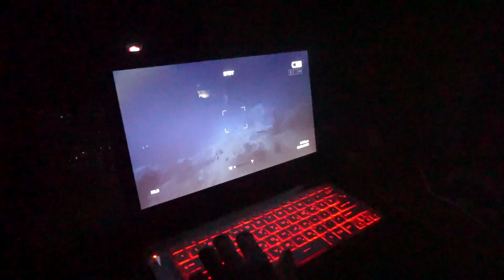M-AM SIMTIT CA IN BRAZILIA!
Calatorind atat de mult, am trecut prin tot felul de situatii. Chiar, ar trebui sa va povestesc de ziua in care am aterizat in Rio de Janeiro si m-am trezit fara posibilitatea de a-mi accesa cardul, fara bani cash si cu o eroare ce am intalnit-o la un bancomat care mi-a LUAT 2500 de lei FARA a elibera numerarul :)) Thats one hell of a story, trust me!